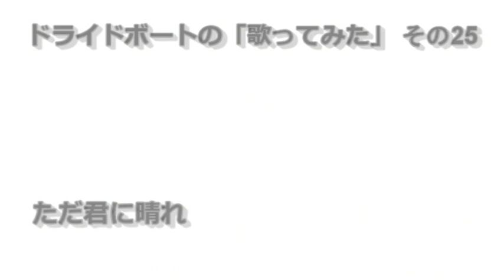「ただ君に晴れ」（ヨルシカ）ドライドボニートの「歌ってみた」その２５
「ドライドボニートの『歌ってみた』その２５」は、「ただ君に晴れ」（ヨルシカ）です。
ウシオダは全く知らなかった曲ですが、ヤスヨ提案で、若者に大人気曲ということで、このフレーズも弾けというのはイジメにも近いものがありますががんばってみました。その印象的なフレーズはウクレレでやってみましたがちゃんと弾けてない気が･･･。まあいいか！弦も４本で足りないし。
まだまだ続く横須賀と川口の「歌のテレワーク」！